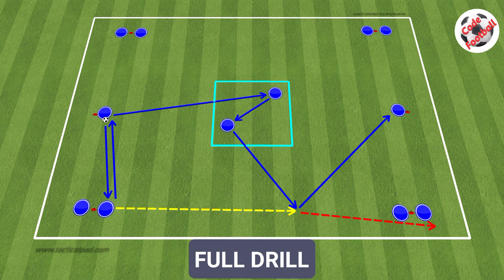Passing exercise! Positioning and support!